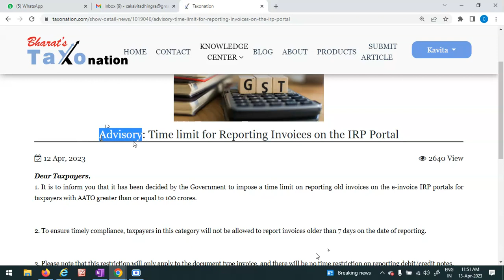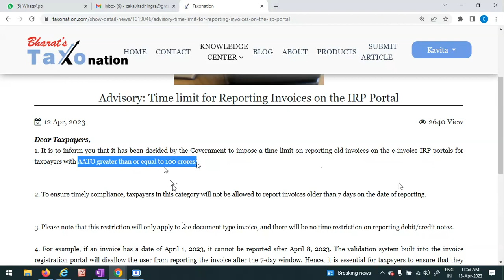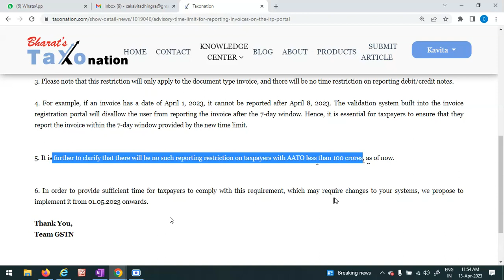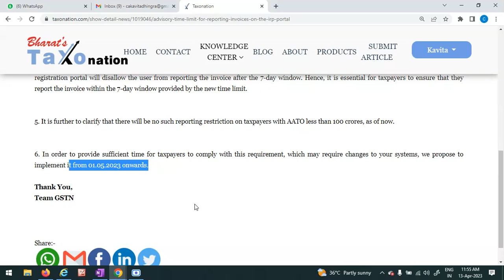E Invoice New Limits I 7 Days Rule in E Invoice, Changes in E Invoice, New GST Advisory on E Invoice